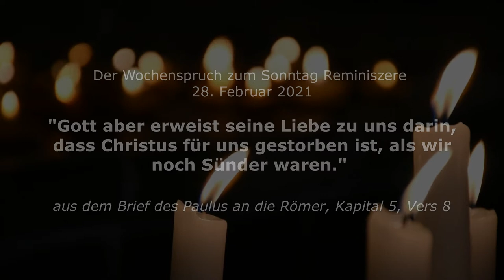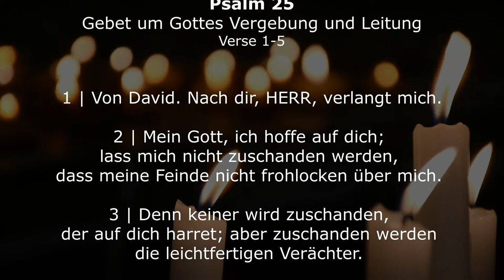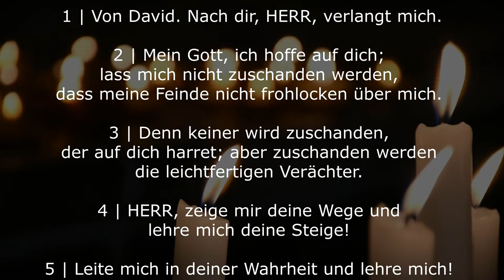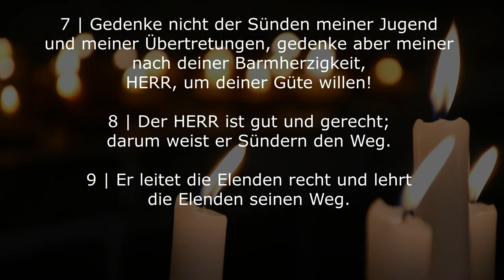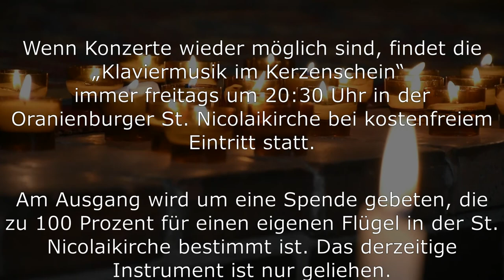Klaviermusik im Kerzenschein am 26. Februar 2021 mit Béla Meinberg aus St. Nicolai Oranienburg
Béla Meinberg spielt:

1. Improvisation "Entre"
2. Peace (Horace Silver)
4. Improvisation
5. Wir gehn hinauf nach Jerusalem #2 (Melodie nach einer nordischen Volksweise)

Wenn Konzerte wieder möglich sind, findet die „Klaviermusik im Kerzenschein“
immer freitags um 20:30 Uhr in der Oranienburger St. Nicolaikirche bei kostenfreiem Eintritt statt.

Am Ausgang wird um eine Spende gebeten, die zu 100 Prozent für einen eigenen Flügel in der St. Nicolaikirche bestimmt ist. Das derzeitige Instrument ist nur geliehen.

Die Kirchengemeinde freut sich über eine Spende auch für den Besuch der
Online-Konzerte auf das Konto:

Ev. Kreisverband Eberswalde
IBAN: DE 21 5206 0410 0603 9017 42
bei der Evangelischen Bank eG
Zahlungsgrund: Spende Flügel St. Nicolai

Vielen Dank, dass Sie zu Gast waren und bis zum nächsten Mal am 12. März mit Florian Wilkes.

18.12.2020 | Florian Wilkes | (Zwölf Variationen über das französische Lied „Ah, vous dirai-je, Maman“ KV 265 von Wolfgang Amadeus Mozart)

Die "Klaviermusik im Kerzenschein" ist ein gemeinsames Projekt der Kirchenmusik in der St. Nicolaikirche und der Öffentlichkeitsarbeit im Kirchenkreis Oberes Havelland.
Aufnahmen und Schnitt: Stefan Determann